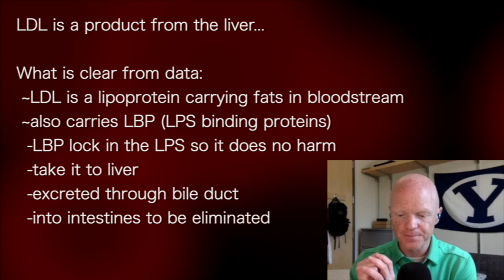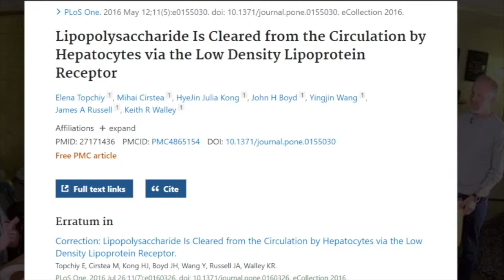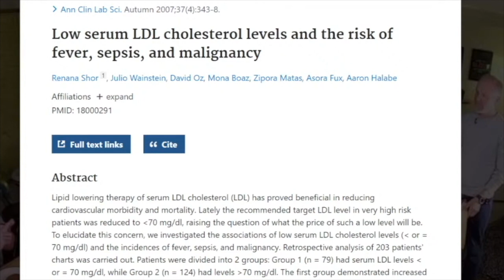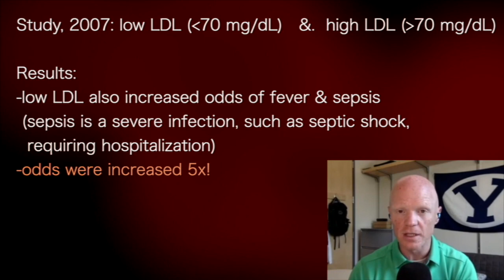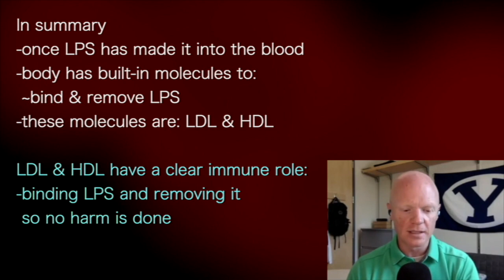BEN BIKMAN d CLASSIC | HDL & LDL as team: bind LPS & protect gut integrity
presents episode 1048 | Dr. Ben Bikman
InsulinIQ.com podcast

LDL is a product from the liver...

So, while the liver is first exposed to LPS (lipopolysaccharide)
-before it moves into bloodstream
-liver also produces LDL (extremely debatable if LDL is bad)

What is clear from data:
 ~LDL is a lipoprotein carrying fats in bloodstream
 ~also carries LBP (LPS binding proteins)
  -LBP lock in the LPS so it does no harm
  -take it to liver
  -excreted through bile duct
  -into intestines to be eliminated

Study, 2016, & in many, many more...

Finding: LDL binds LPS so it can do no harm

So, if eating diet high in saturated fat:
-studies show it reduces inflammation
-LDL goes up--improving your
 inflammatory profile

LDL & HDL act as saviors defending the body
-physically binding the leaked molecule LPS
-returning it to the gut
-in a form that won't allow it to escape again

Study, 2007, Annals of Clinical Laboratory Science

Study, 2007: low LDL (less than 70 mg/dL)
&.  high LDL (more than 70 mg/dL)

Results:
-low LDL: increased odds vs hematological cancer by 15x

"People with low LDL were 15 times more
 likely to get blood-based cancer!"

Results:
-low LDL also increased odds of fever & sepsis
 (sepsis is a severe infection, such as septic shock,
  requiring hospitalization)
-odds were increased 5x!

In summary
-leaky gut is real
-main offending agent is bacteria: LPS
-passes from gut into blood, spreading inflammation
-fructose enhances this movement
-polyunsaturated fats enhance this movement
-saturated fats improve gut integrity

In summary
-once LPS has made it into the blood
-body has built-in molecules to:
 ~bind & remove LPS
-these molecules are: LDL & HDL

LDL & HDL have a clear immune role:
-binding LPS and removing it
 so no harm is done